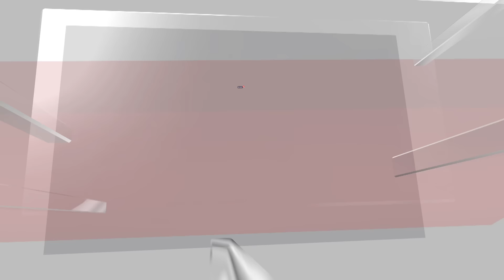Why Are Uttarakhand Forest Fires Becoming Unmanageable? How Can Wildfires Be Prevented? | G18V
Why Are Uttarakhand Forest Fires Becoming Unmanageable? How Can Wildfires Be Prevented? | N18V

Five people have died in raging forest fires in Uttarakhand in three days. The wildfires in Nainital, which began sometime last week, have consumed almost 108 hectares. Nearly 26 incidents of forest fire occurred in Kumaon region in the last 25 hours, while five took place in Garhwal, ravaging 34.175 hectares of forest, according to state forest department.

District Forest Officer (DFO) Nainital Chandra Shekhar Joshi said the forest fire was first reported earlier this week in the Nanda range, and then reaching the IAF establishment in the area,

n18oc_india